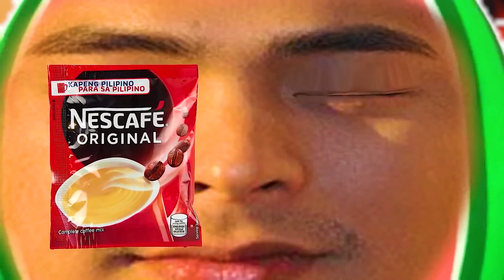Cocomelon cocomartin logo intro edit other funny moments meme ohio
Timeline:
00:00 intro
00:10 effect 1
00:20 effect 2
00:30 effect 3
00:40 effect 4